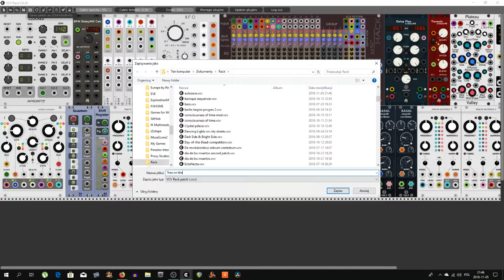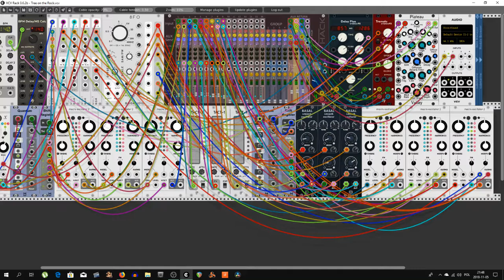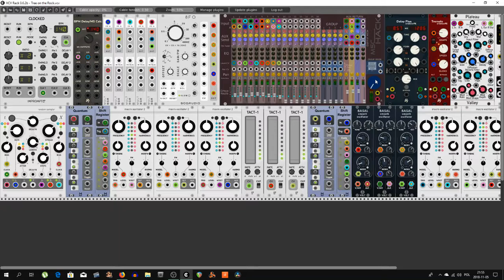ZEN - Tree on the rock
Hello Rackerz. For Today i have for you ears this litte movie with my own generative "orient-like" melody for meditations. Basal module from Vult are cute and wery useful for base melody. And that's all Folk's :)